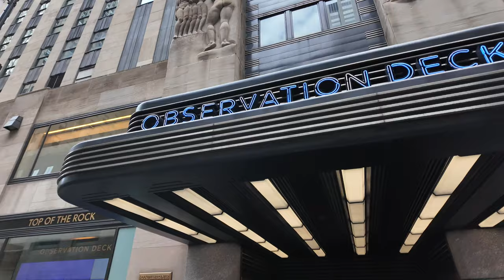NEW YORK CITY Walking Tour [4K] - EASTER WALK - Easter Bonnet Festival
Recorded March 31, 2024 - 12:05 PM - 58°F

The Easter parade is an American cultural event consisting of a festive strolling procession on Easter Sunday. Typically, it is a somewhat informal and unorganized event, with or without religious significance. Persons participating in an Easter parade traditionally dress in new and fashionable clothing, particularly ladies' hats, and strive to impress others with their finery. The Easter parade is most closely associated with Fifth Avenue in New York City, but Easter parades are held in many other cities. Starting as a spontaneous event in the 1870s, the New York parade became increasingly popular into the mid-20th century—in 1947, it was estimated to draw over a million people. Its popularity has declined significantly, drawing only 30,000 people in 2008.

Recorded Using :
DJI Osmo Pocket 3